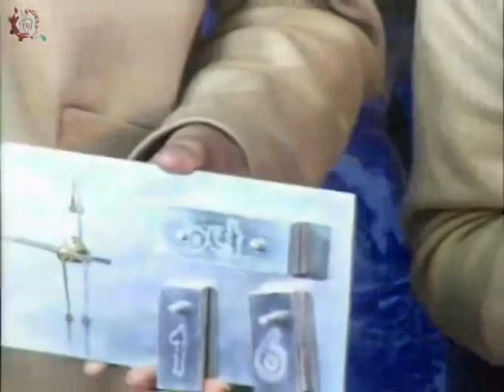20161013-CE1617/Nuestros alumnos/Práctica de laboratorio de Tecnología -EST 15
Nuestros alumnos. Práctica de laboratorio de Tecnología. EST 15. Invitados: Miguel, Manuel, Andres. Conduce: Leslie Flores. Fecha de emisión: 13 de octubre de 2016. Este y otros programas los puedes ver